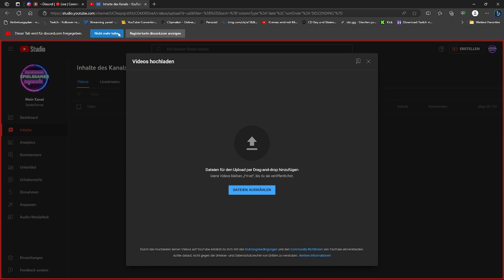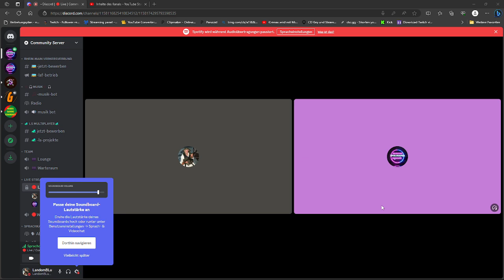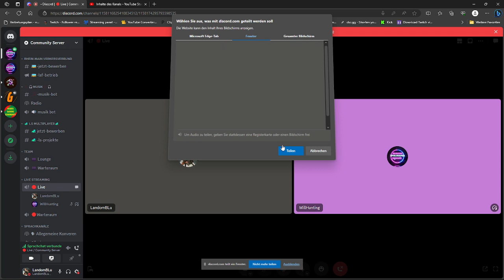SpieleGamer | Zeigt euch wie man Übertragung an macht Part 1 (Discord)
hier mein dc Name: WillHunting#7558

✔️Liken
✔️Kommentieren